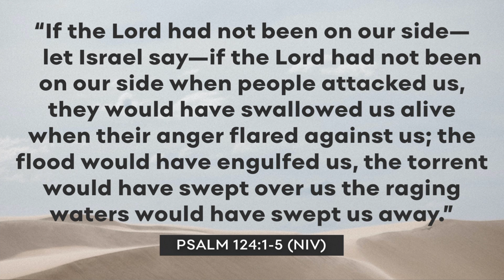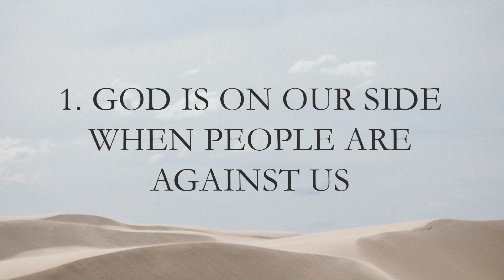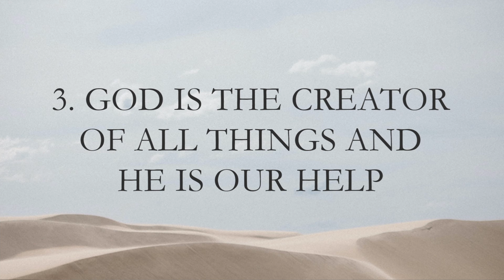A Life Dependent On God - Alex Aruta, November 20, 2022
Sunday Celebration Sermon - November 20, 2022
Preacher: Alex Aruta
Message Title: A life dependent on God
Message Text: Psalms 124:1-8 NIV
“If the Lord had not been on our side— let Israel say— if the Lord had not been on our side when people attacked us, they would have swallowed us alive when their anger flared against us; the flood would have engulfed us, the torrent would have swept over us, the raging waters would have swept us away. Praise be to the Lord, who has not let us be torn by their teeth. We have escaped like a bird from the fowler’s snare; the snare has been broken, and we have escaped. Our help is in the name of the Lord, the Maker of heaven and earth.”

1. God is on our side when people are against us (v1-2)
2. God helps us escape (v3-5)
3. God is the creator of all things, and He is our help (v6-8)

Let’s Talk:
What are some practical ways I can depend on God?
What are some challenges to living a life dependent on God?

Recorded via Live Stream from CLC-Scarborough, November 20, 2022
Partner with us through your giving and impact people around the world.

End